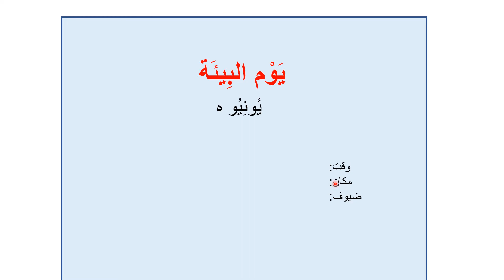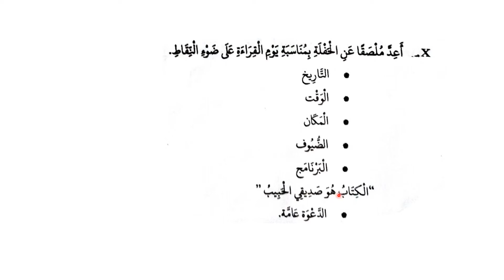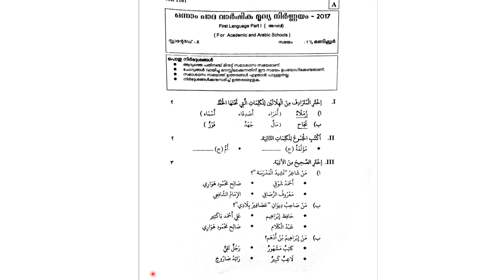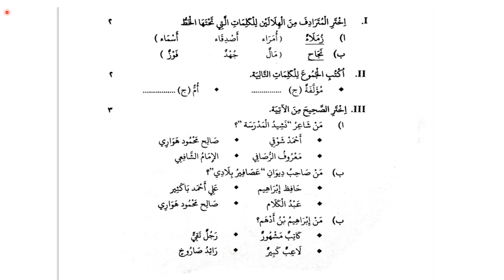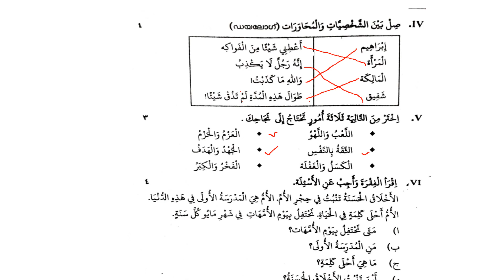SSLC QUESTION DISCUSSION